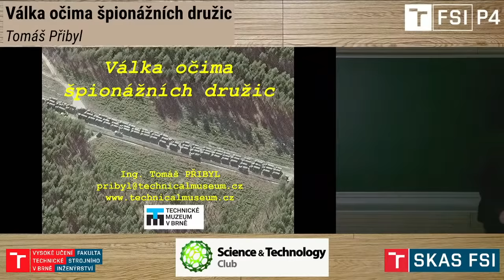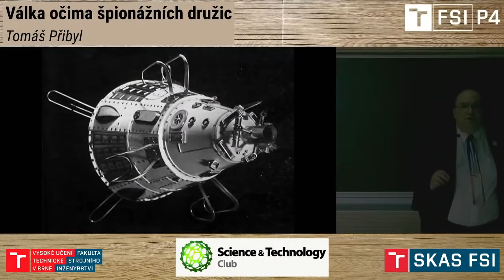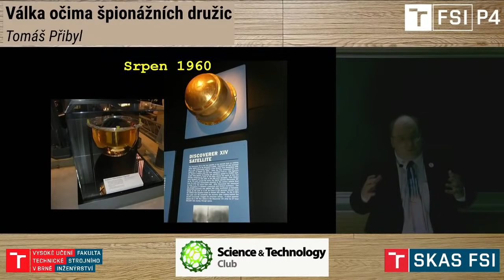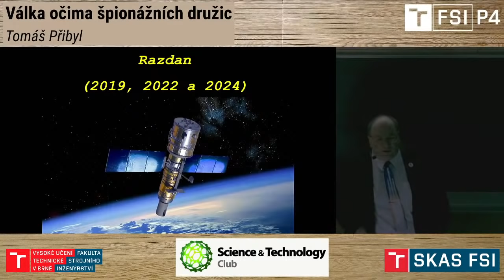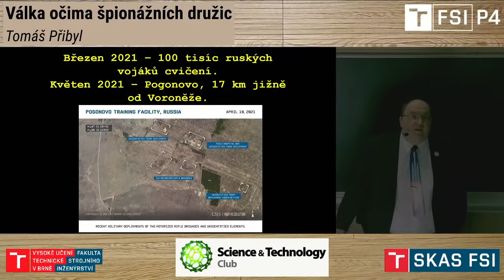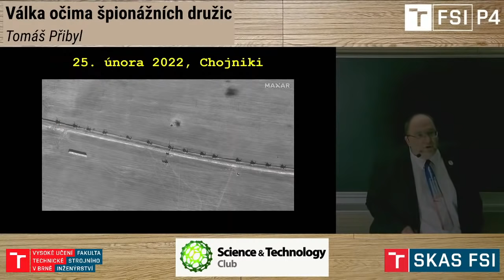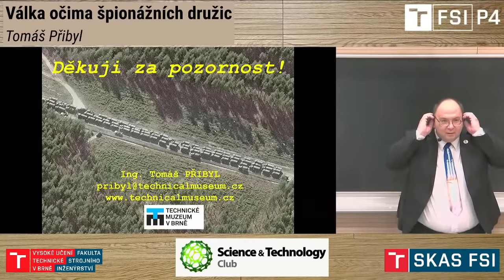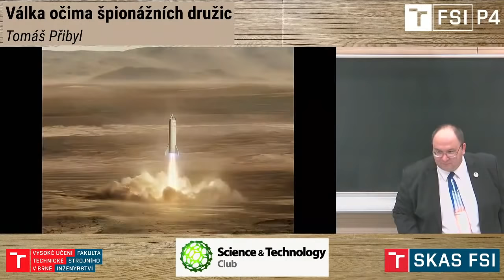Válka očima špionážních družic aneb co je vidět z oběžné dráhy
Kterak se zrodily a vyvíjely zpravodajské družice? Jak fungují stovky komerčních snímkovacích satelitů? Jaké jsou jejich technické a operační limity? Kdo jimi disponuje a co nám v minulých týdnech kamery na oběžné dráze ukázaly?
Přednáší Ing. Tomáš Přibyl
Publicista v oblasti kosmonautiky a autor mnoha knih literatury faktu (Smrt měla jméno Challenger, Den, kdy se nevrátila Columbia, Poklady kosmonautiky, Dobytí Měsíce aj.). Osobně navštívil všechna kosmická střediska NASA, osobně potkal více než 260 kosmonautů, viděl startovat všechny americké raketoplány. Působí jako kurátor letectví a kosmonautiky Technického muzea v Brně.
Přednáška proběhne na půdě fakulty strojního inženýrství VUT v posluchárně P4.